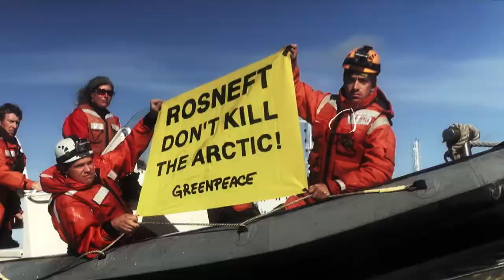WSFF 2015 Truckee Trailer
Join Mountain Area Preservation (MAP) for the 2nd Annual Wild & Scenic Film Festival On Tour in Historic Downtown Truckee! Friday and Saturday, October 9th and 10th at the Community Art Center, 10046 Church Street Truckee, CA.  MAP will host film sessions focused on environmental films with themes including Adventure with a Purpose, Special Places, Water, Fish, and a special screening of Valley Uprising on Friday October 9th, a portion of the ticket price will benefit the Save Donner Summit campaign!! Savedonnerclimbing.com